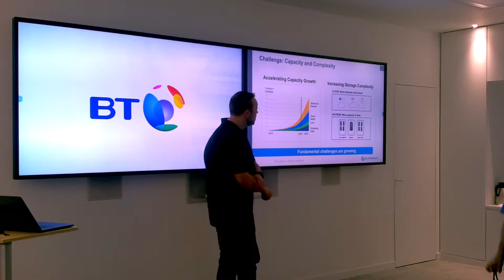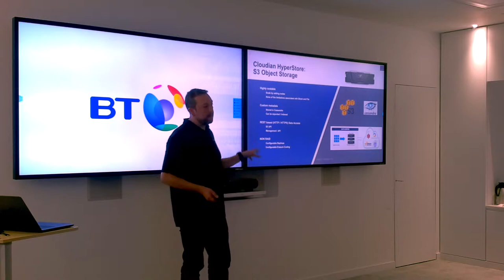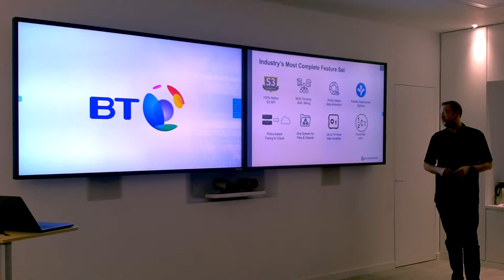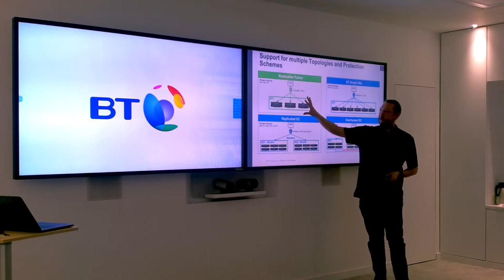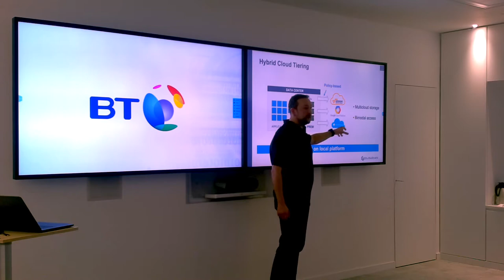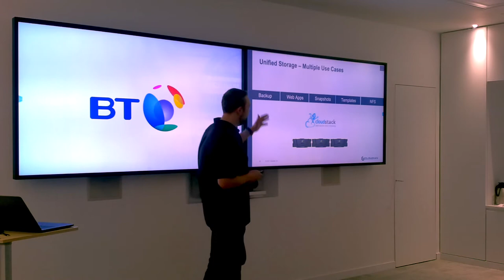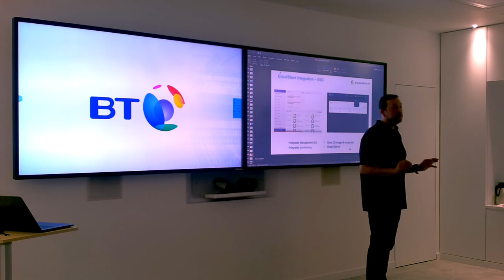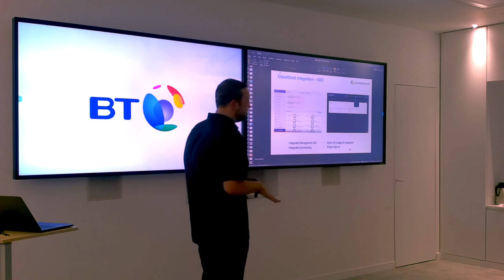Advanced S3 compatible storage integration in CloudStack - Adam Dagnall | CSEUG London Dec/2018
Adam Dagnall (Cloudian) gives an overview of the Cloudian object storage platform CloudStack integration at the CloudStack European User Group in London 13/12/18.

Learn more about getting involved in the project Apache CloudStack: cloudstack.apache.org